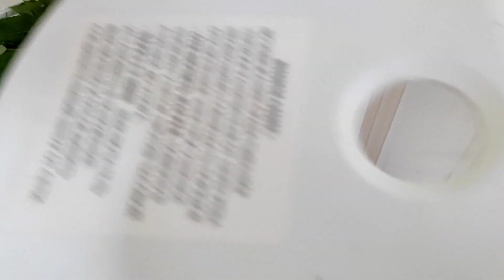1 июня Сушу травы. Скоро черешня